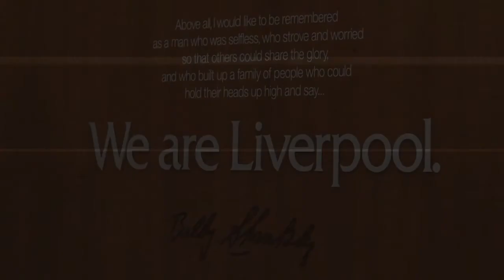ANDY ROBERTSON'S VERDICT ON KAIDE GORDON AFTER 16-YEAR-OLD'S IMPRESSIVE LIVERPOOL DEBUT